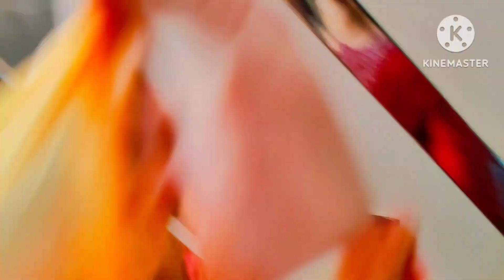धनतेरस पर क्या लिया? किचन को एकदम गोल्डन कर दिय Diwali Dhanteras Shopping Kitchen Brass Decor Items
Hello m hu KT soni jaiswal vlog 🙏